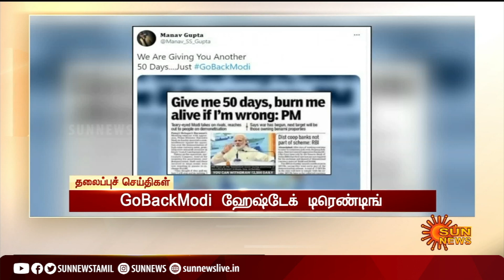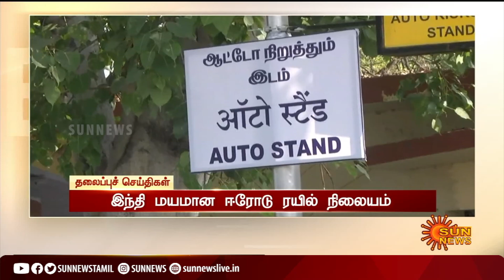மதியம் 2 மணி தலைப்புச் செய்திகள்! | HeadLines | 2 PM | 14-02-2021 | Sun News